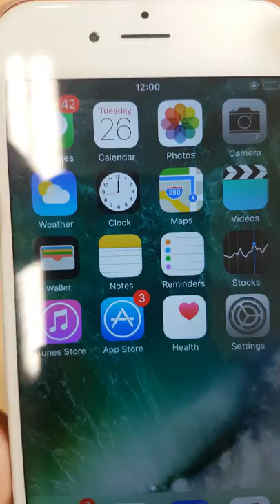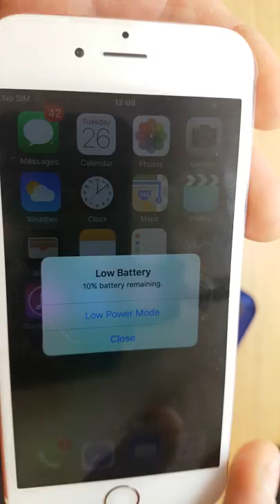How to fix Apple iphone 6s pink sparkling led problem. Display replacement